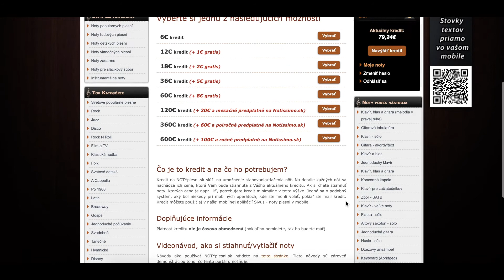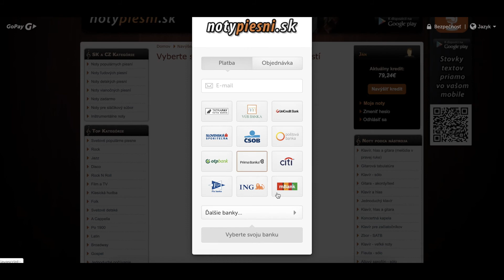Ako si navýšiť kredit | Notypiesni.sk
V tomto videu sa venujeme návodu, ako si navýšiť kredit - ukážka postupu  na portáli Notypiesni.sk.

Viac info na Notypiesni.sk.